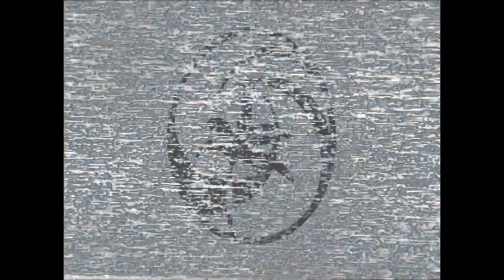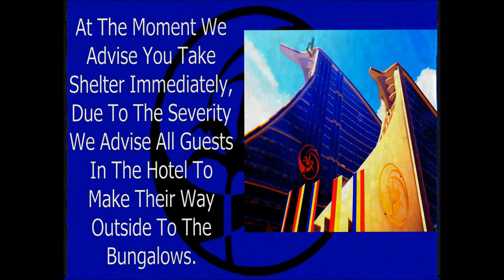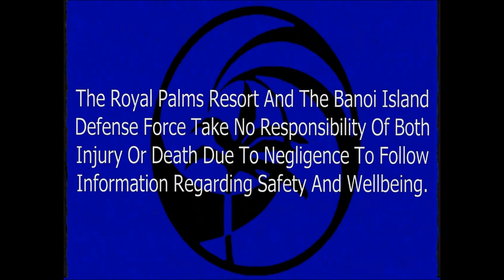the_fall_of_banoi.mp4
Log 1: That Strange Virus From The Jungle Has Made Its Way To The City And Now The Resort Could Be Next, The B.I.D.F Sent Us Additional Information In The Likely Event We Need To Alert Guests
Log 2: Pure Chaos Occurred During Tonight’s Party, Between The Emergency Alarms And The Screams I Can’t Even Tell What’s Going On Out There
Log 3: Checked Out The Window And Saw The Aftermath And Can Confirm It’s The Same Situation From The Jungle, We Were Sent Some Photos And Information This Morning And The B.I.D.F Advised To Make A public Statement For The Entire Resort.
Log 4: I Don’t Know Of Telling Everyone To Hide Is A Good Idea, We Had To Advise Everyone In The Hotel To Evacuate To Other Parts Of The Resort Such As The Lifeguard Tower But Can Anyone Even Make It Out Of The Hotel Pools?
Log 5: Most Of The Resort Has Fallen Within A Few Days It Seems More Of Those Things Have Come, No Words From The Lifeguard Tower And Lighthouse, Have Lost All Contact With Morsbey, The B.I.D.F Have Gone Completely Silent, Can’t Get In Touch With The Prison Island Or The Radio Transmitter Station Out In The Jungle
Log 6: Power In The Hotel Is Almost Fading And It’s Not Going To be Fun In The Dark, The Whole Island Would Have Gone Silent Had It Not Been For The Moans From Those Things Outside
Log 7: With What Power Remains It Is Best To Transmit The Evacuation Signal, The Resort Is Done And People Need To get To Safety
Log 8: No Signs Of Rescue, Not Even One Plane Except For The One Heading For The Jungle A Few Days Back
Log 9: Hotel Has Officially Lost Power But Emergency Power Is Still Active, I Can’t Say The Same For The Rest Of The Resort, However I Have Heard Of People Stationed At Various Parts Of Both The Resort But All Over The Island
Log 10: Banoi Seems To Have Been Abandoned, There Has Been Nothing Since We Released The Emergency Statements And It Feels Like All Communication With The Whole Island Has Died, I Now Have Those Things Banging On The Door Trying To Get In And With What Little Time I Have Left I Am Going To See If I can Get Out Through The Side Door To The Hallway, Wish Me Luck And May God Watch Over And Protect Us All